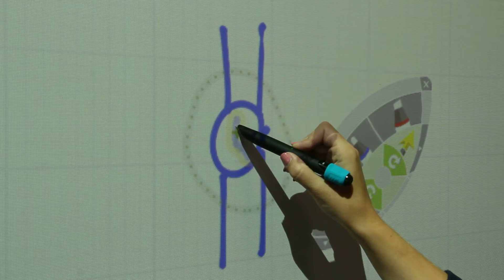How to change parts of drawing in Sketch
How to change parts of drawing in Sketch application in the we-inspire system:

The selections tools let you select existing strokes and
images to transform or modify them. Two selection tools are available: The lasso tool and the harpoon tool. (Harpoon tool only available in "extended" menu mode) The lasso tool selects items by circling them. The harpoon tool will automatically switch to lassoing when circling objects. Watch the Lasso and Harpoon video for more detail.